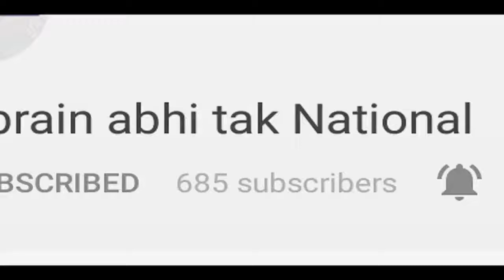शादी के 18 घंटे बाद हो गई लड़की की मौत | Khanrain Abhi Tak Live